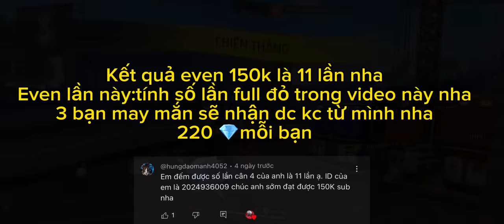Hành Trình Leo Thách Đấu 100Sao Tranh TOP Thông Thạo Súng CỰC CĂNG☠️🇻🇳Mobile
Like Và Đăng Kí Ủng Hộ Lì Với Nha
★ Device : ip13 Pro Max

🎼Music1:
🎼Music2:
🎼Music3:

🕐 Time

🚫Bản quyền thuộc về CULÌ TV nghiêm cấm đăng lại 🚫
👉🏻 Bản quyền thuộc về CULÌ TV  ✔️
👉🏻 Do not reup✔️ Like Và Đăng Kí Ủng Hộ Lì Với Nha

🎼Music1:
🎼Music2:
🎼Music3:

🕐 Time

🚫Bản quyền thuộc về CULÌ TVnghiêm cấm đăng lại 🚫
ĐANG KHUYẾN MÃI X2 NẠP THẺ VÀ GIẢM 50% TẤT CẢ AC VÀ VÒNG QUAY

🎼Music1:
🎼Music2:
🎼Music3:

🕐 Time